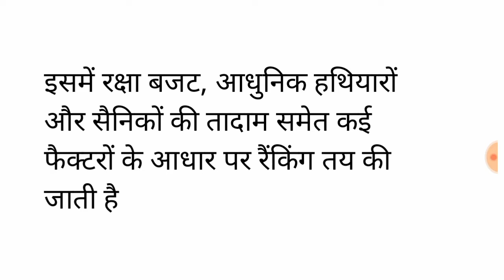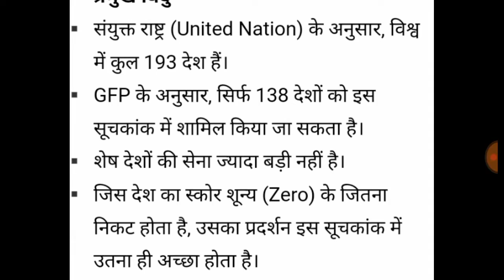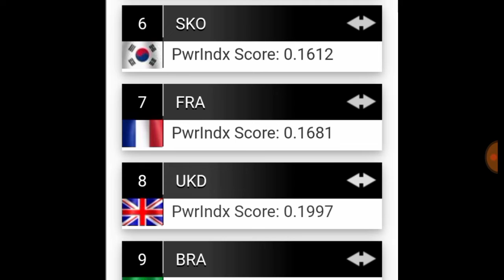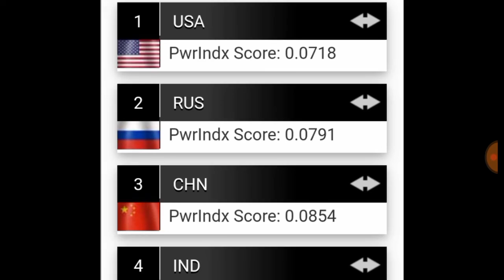Duniya Ki takatwar Sena,Duniya Ki Sabse shaktishali Sena,most powerful armies world 2021,Top armies